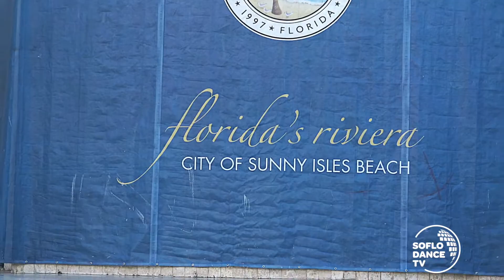Amalfi's Dance Studio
Amalfi's Dance Studio performs this children's Cali Style Salsa at the Hispanic Heritage Celebration at the City Of Sunny Isles Beach, Florida.